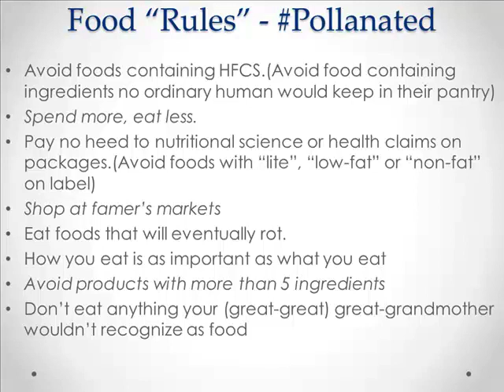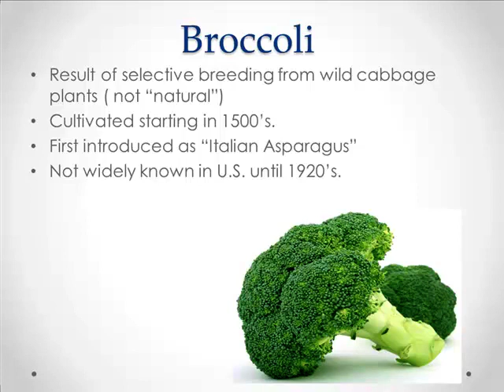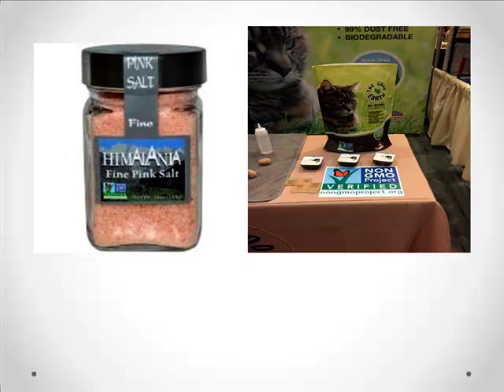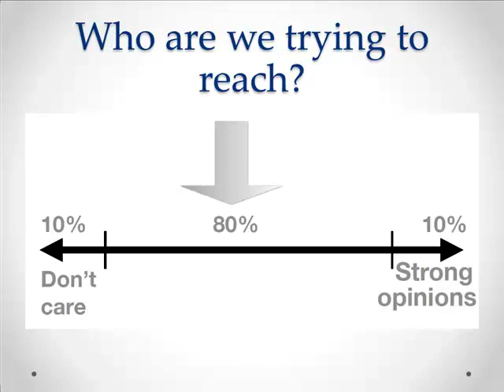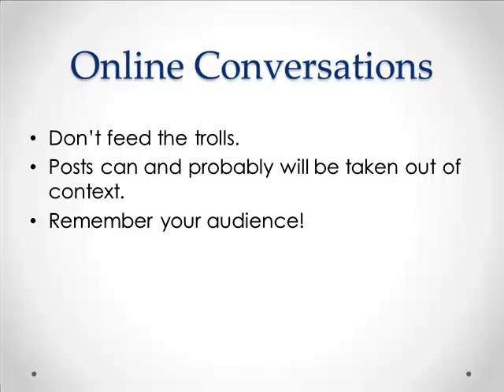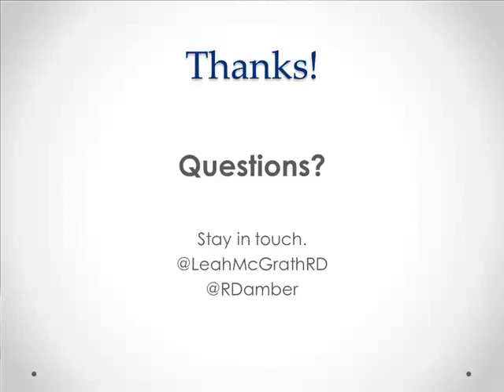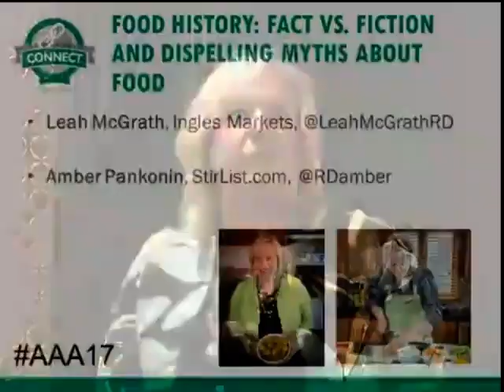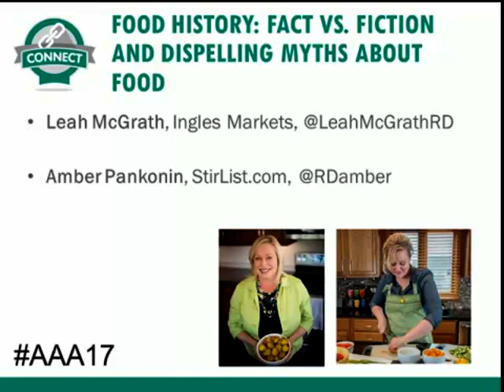Leah McGrath and Amber Pankonin - Food History: Fact vs. Fiction and Dispelling Myths About Food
Food History: Fact vs. Fiction and Dispelling Myths About Food - Leah McGrath, Corporate Dietitian, Ingles Markets; Amber Pankonin, Dietitian, StirList.com, from the 2017 Animal Agriculture Alliance Stakeholders Summit, Connect To Protect, May 3 - 4, 2017, Kansas City, MO, USA.